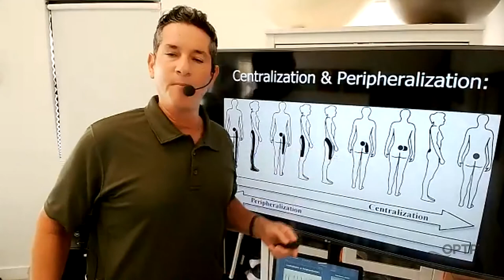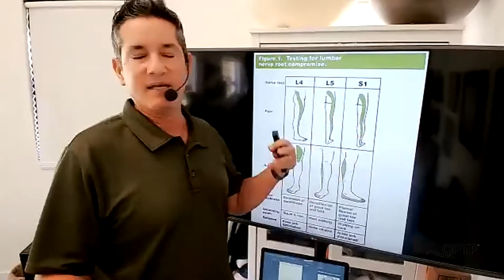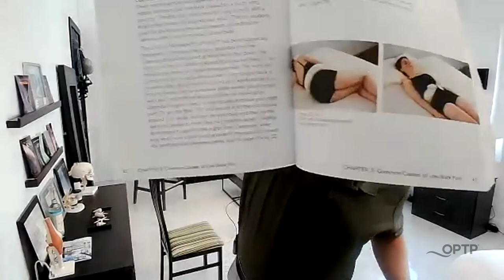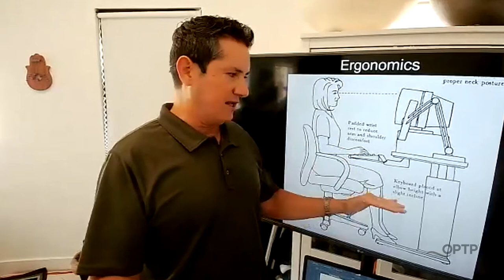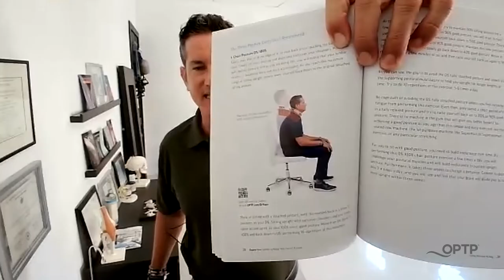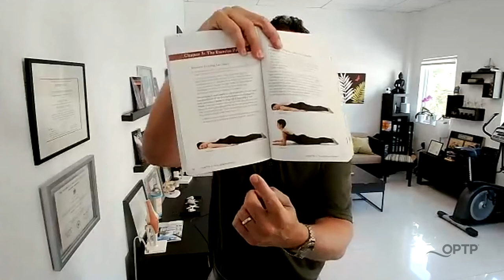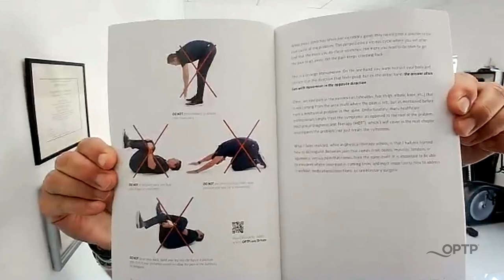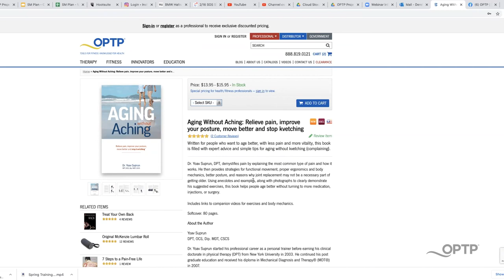Q&A with Dr. Yoav Suprun - How to Avoid Common Neck and Back Pain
This Q&A with Dr. Yoav Suprun aims to provide individuals with answers to some of the most commonly asked questions surrounding neck and back pain.

To learn more about Dr. Yoav's new book, "Aging Without Aching",